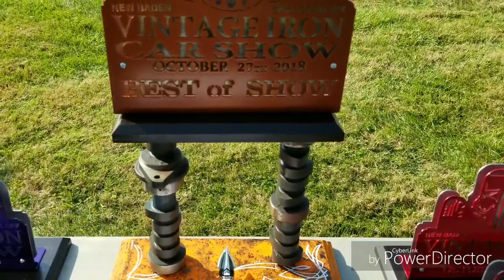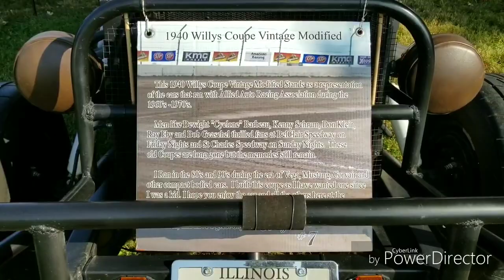Big Car Show Chili Cookoff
Car show footage from a big car show and Chili cookoff in October 2018. This was in New Baden Illinois.